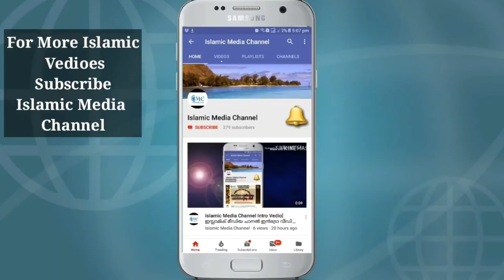തിരു നബി ﷺ എന്തിനാണ് ദീർഘമായ സുജൂദ് ചെയ്തത്? || സ്വലാത്തിൻ്റെ മഹത്വം || ISLAMIC MEDIA CHANNEL || IMC